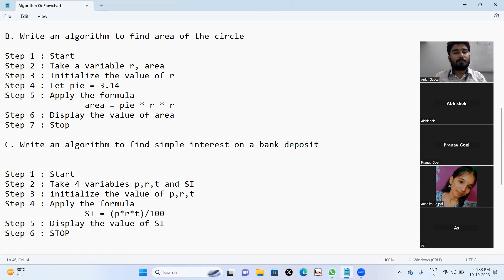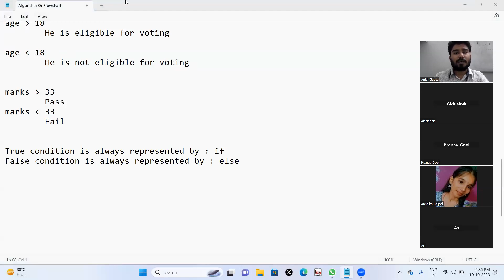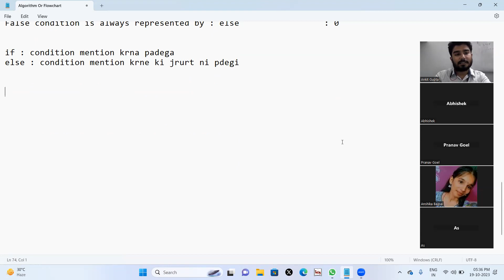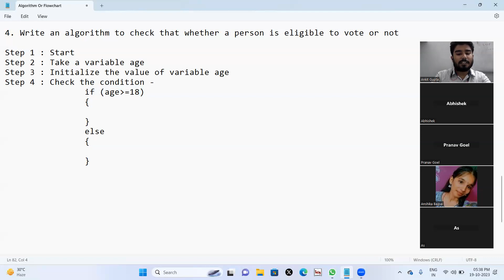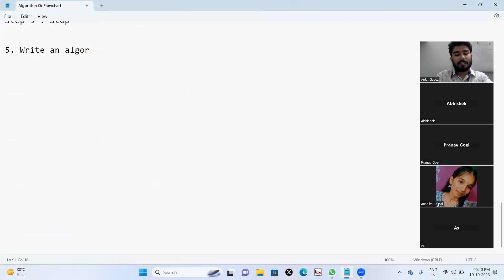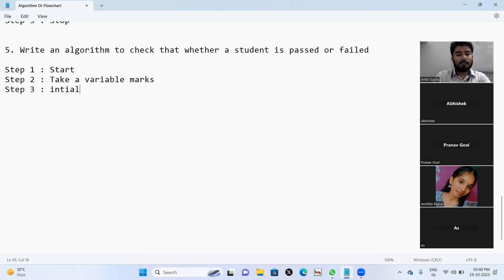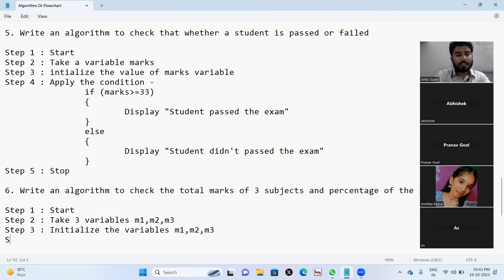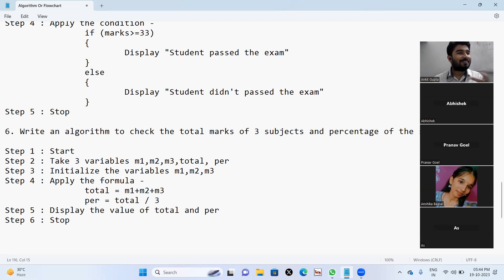Introduction to Algorithm | Part 2 | How to write Algorithm | Steps for writing Algorithm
If you are interested in Computer Programming and Digital Marketing and want to make a career out of it then you are on the right video.
Here I have given some steps to become a computer Programmer or Coder in India.

Become a billionaire. Start your own business

If you become a good programmer then there is huge demand in Indian and International markets but remember here I am talking about good programmers.
Become a Master in Coding With these Tips & Improve Computer Programming Skills, Yes you can improve your coding skills with these tips & tricks, if you are a programmer or beginner in the programming field then this video will help you learn all kinds of programming language like java, c, java, html, python,  all information in Hindi.

Watch our video on programming and Computers